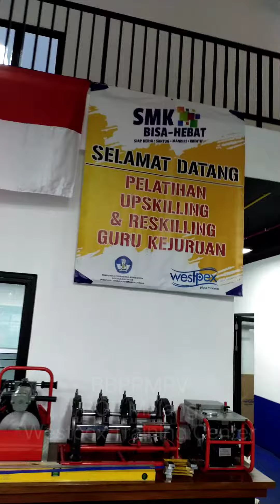Plumbing and Heating ! Persiapan Sebelum OJT di Proyek Agung Sedayu group ! Cluster River Side PIK 2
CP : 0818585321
Westpex Training Center
Jln. Pluit Karang Selatan No 42, Pluit, Kec. Penjaringan, kota Jakarta Utara